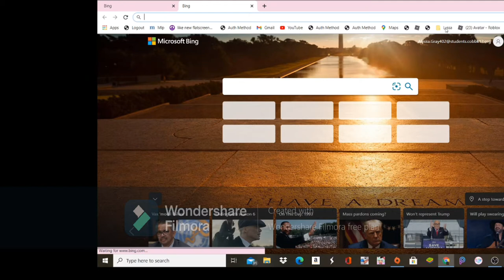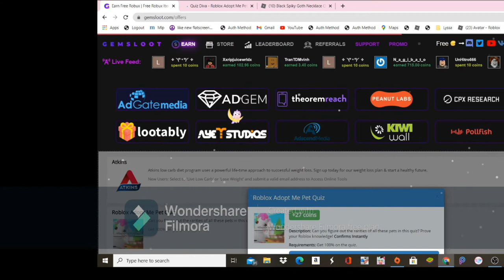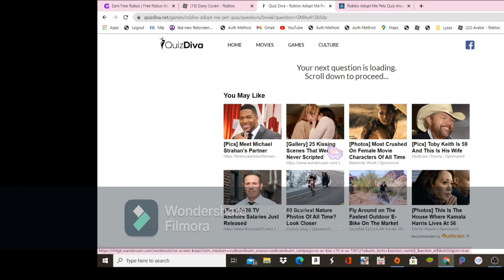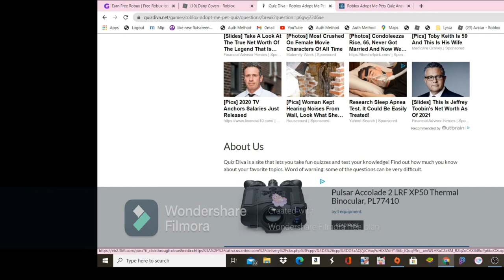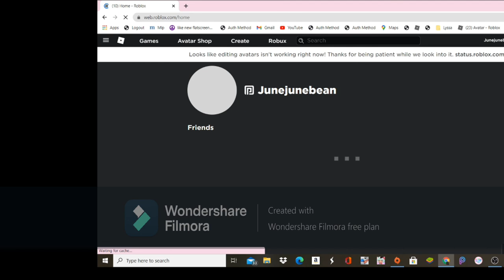You Can Actually Get Free Robux With This| Directions + Link In Description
This is NOT Click Bait
2.Enter your roblox username (they will never ask for your password)
3. Go To Offers And Click Join Group It Will Take you to there group
       join it.
4.Do a quiz  Or a Survey in  order to get coins you need 100% On The Quiz
                          THE QUIZ AND SURVEY ARE NOT! THE SAME THINGS
                            THE SURVEY IS NOT A QUIZ
5. Go back then go to offers and once you have enough coins buy robux. reload your
                    roblox account page and you have robux!
This Is NOT A Scam A Youtuber With 200k Subs Told Me About this and it WORKS!! |The Youtuber's Video That Told Me